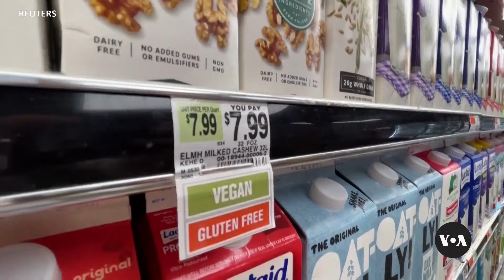Biden's Approval Sinks in Poll, Reflecting Voters’ Economic Worries | VOANews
A new poll says Americans are concerned over U.S. President Joe Biden’s handling of the economy, despite the administration’s touting of positive economic figures. The survey puts Biden's approval at 38% in January and predicts a tight race with challenger Donald Trump. Anita Powell reports.